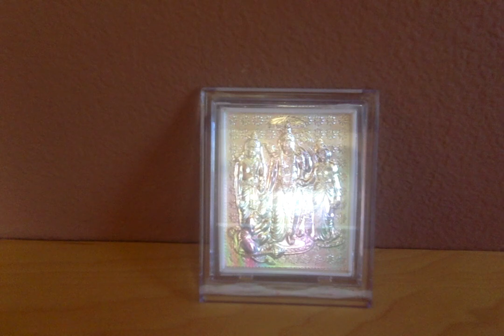Ramayana Retold by C.Rajagopalachari - 75. The End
Ramayanam - 75. The End